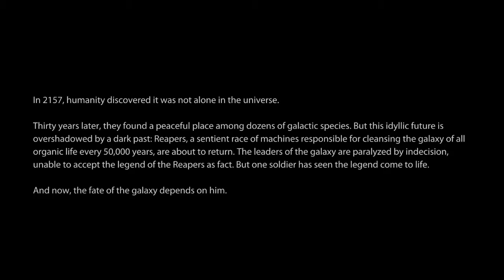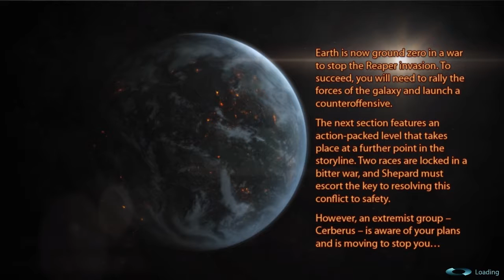Mass Effect 3 Demo Playthrough (PC 720p)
Mass Effect 3, the highly anticipated sequel to one of the most popular franchises around, is about to hit the stores. This is played through in action mode, so it plays very much like a movie with action sequences in between. For players of the original Mass Effect and its sequel, this is probably a must-play title in 2012, as it completes the story of taking back Earth from the Reapers.